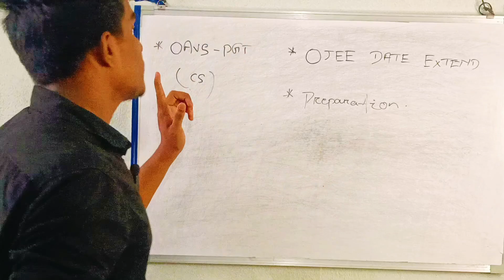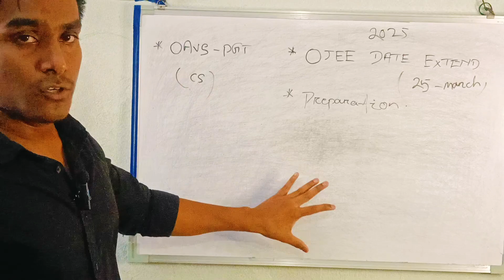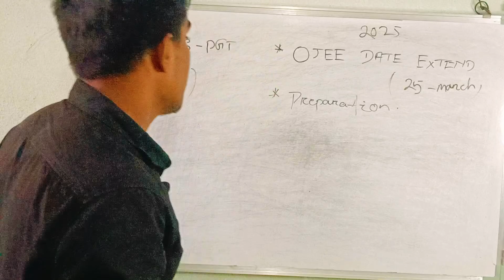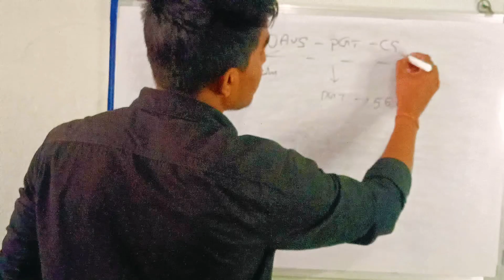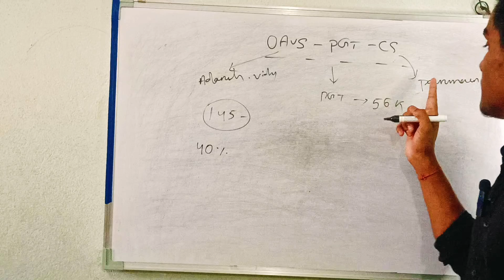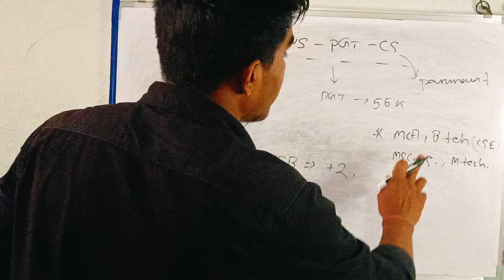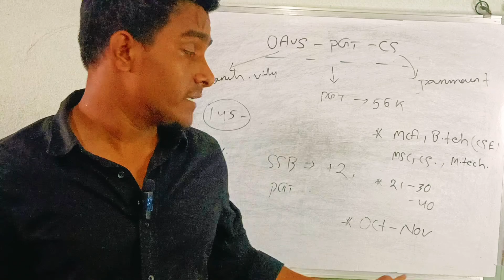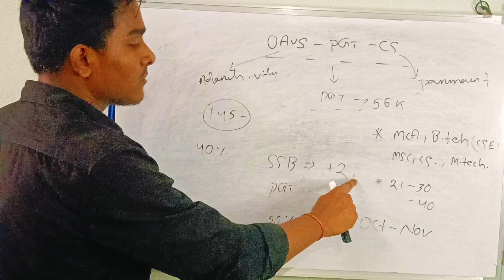OAVS PGT COMPUTER SCIENCE DETAILS DISCUSSION ✅// OJEE 2025 // PREPARATION.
Your queries,

Hii,, This shibeswar pradhan Founder of
FUTURE INDIA SHIBESWAR

All types of OJEE exam preparation guidance, motivation video, personal mentor,All exam preparation update provided free of cust

For calling to us ,, Follow our teligram 🆔
FUTURE INDIA SHIBESWAR
all types of Doubt u may ask in this teligram group

Follow on telegram _ shibeswar pradhan
follow LinkedIn _ shibeswar pradhan